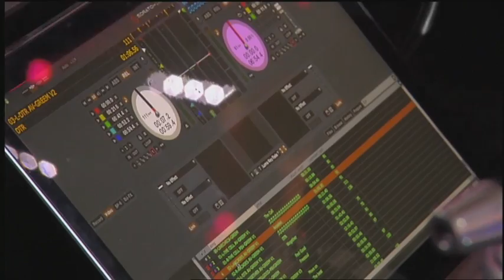C2C - Impro avec Nagui (Live on TV Show TARATATA)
C2C est un groupe français de quatre DJs composé de 20Syl et Greem d'Hocus Pocus, et d'Atom et Pfel de Beat Torrent.
A l'occasion de leur passage à Taratata, ils se prêtent au jeu de l'impro pour une incroyable démonstration de mix avec leurs platines si particulières.

Les 4 DJ de C2C ont été sacrés en 2006 Champion du Monde par équipe au championnat du monde de "turntablism" : l'art de créer de la musique grâce aux platines à vinyles et aux disques vinyles, voir ITF - International Turntablist Federation.

Ils ont sorti leur premier album le 3 septembre 2012, intitulé TETR4.

Palmarès des Victoires de la musique 2013 :
Groupe ou artiste révélation du public: C2C
Groupe ou artiste révélation scène: C2C
Album de musiques électroniques ou dance: Tetra de C2C
Vidéo-clip: FUYA (C2C - Réalisateurs: Sylvain Richard (20Syl) - Francis Cutter).

Taratata N°433 Diff France 2 05/10/2012